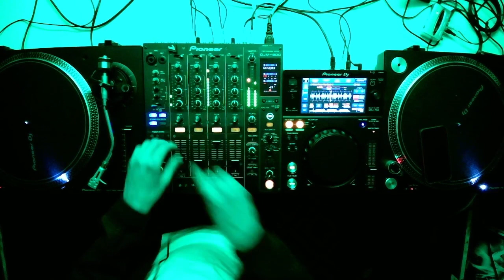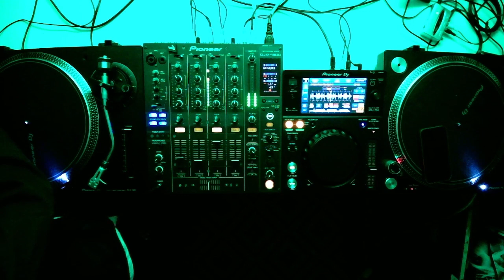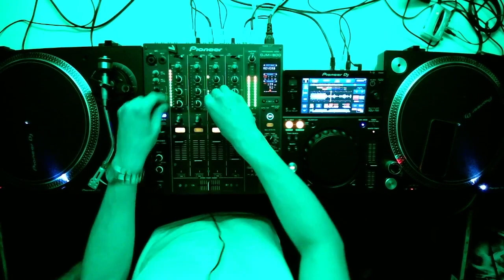UNTZ TV 002 | Thread The Needle Takeover w/Outback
Ipswich based collective Thread The Needle takeover UNTZ TV with hour sets from Outback & Lochness.